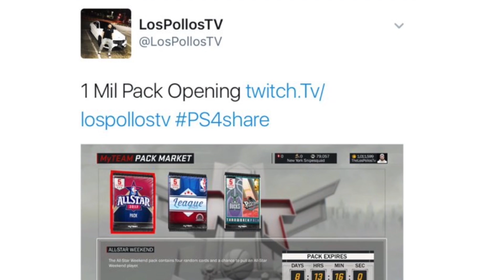THE MOST CLUTCH/LUCKIEST PULL I'VE EVER GOT IN MY LIFE!!! NBA 2K17 MyTeam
I opened up 1,000,000 VC+ worth of packs on the last day the special NBA All Star Westbrook, Anthony Davis, Kristaps Porzingis, & Eric Gordon were in packs. I honestly still can't believe this happened...